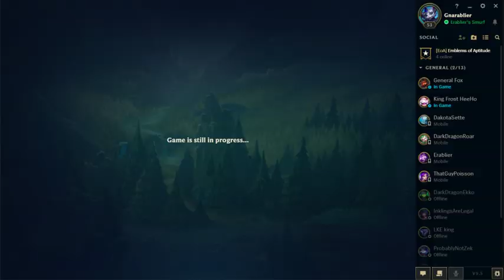Unranked Climb #4 - Chained to Trouble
Ranked positions are gone so I can now play things like support, so it's time to break out the fallen angel